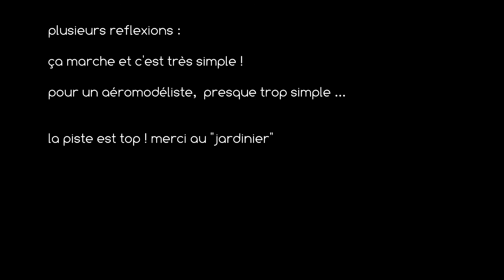bebop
bebop 2, 1° vol